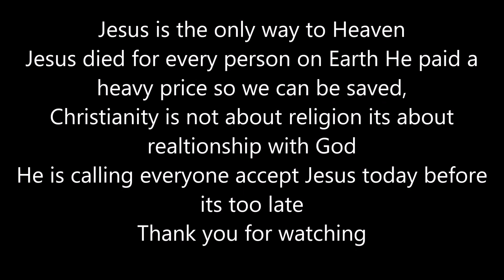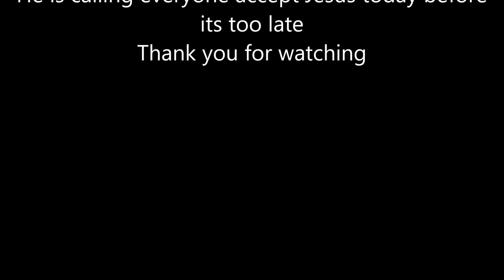BANDE ME THA DUM VANDE MATARAM | WHERE DID GHANDI JI GET HIS STRENGTH FROM 2 FREE INDIA HALLELUJAH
MAHATMA GHANDI JI GOT HIS STRENGTH FROM JESUS ALMIGHTY HE READ THE BIBLE,  JESUS GOT FREEDOM FOR THE WORLD SO BAPUJI  DID FOR INDIA WITH NON VIOLENCE, YOU NEED TO KNOW MORE ABOUT JESUS HOW HE DISARM THE ARMY JUST WITH HIS WORDS